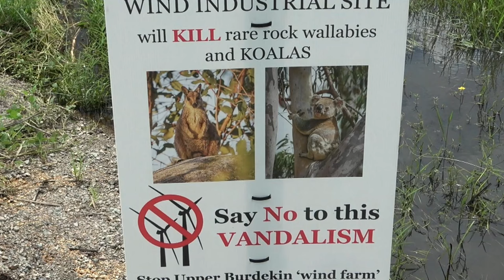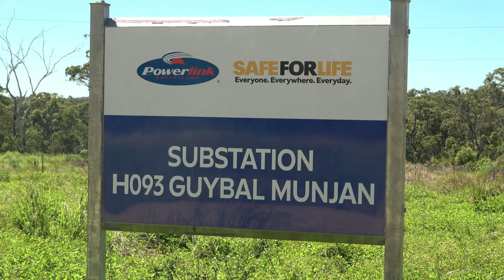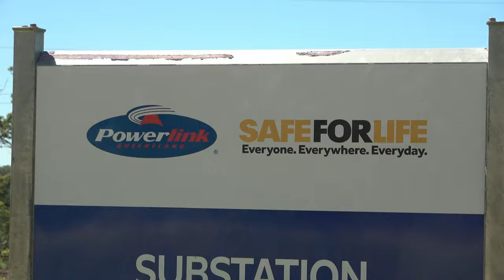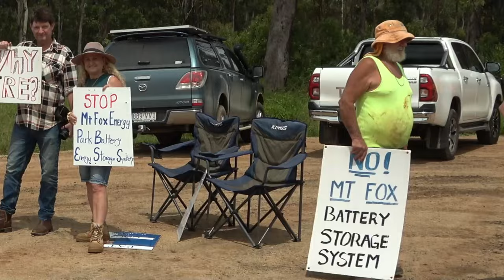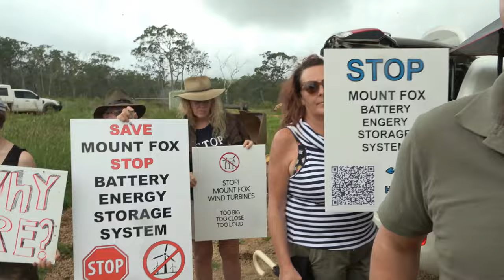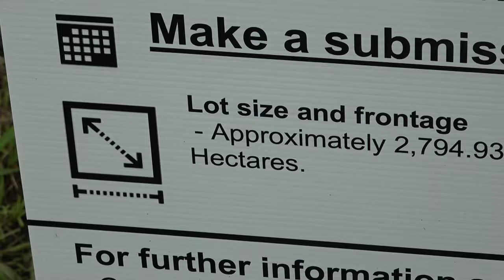RECKLESS RENEWABLE ENERGY SET TO INVADE OUR AREA. The locals are pi$$ed off.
This video is about Reckless renewable energy coming to our area. The locals are pi$$ed off.